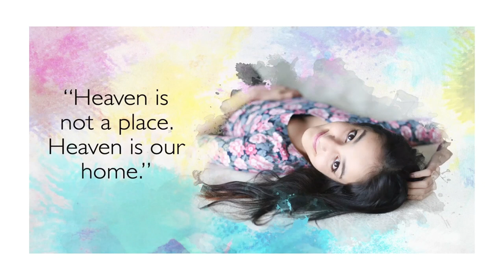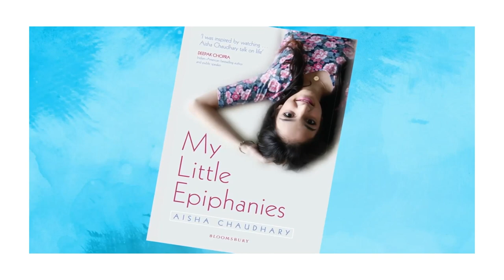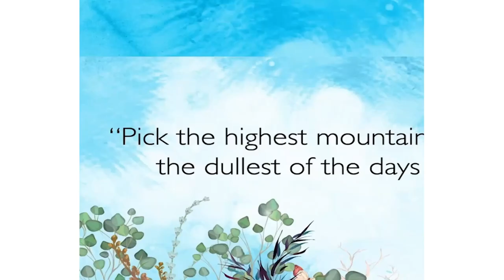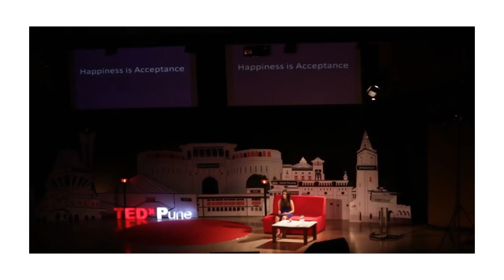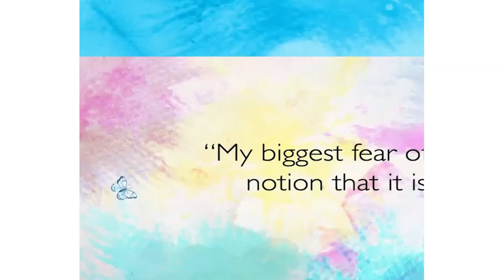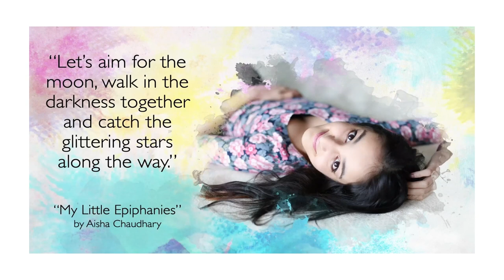My Daughter, My Inspiration | Niren Chaudhary | TEDxStXaviersCollegeKolkata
Currently the CEO of Panera Bread, Niren Chaudhary is also known as the “super dad of India” from the movie “Sky is Pink.” In his moving 18-minute talk, he spoke about his late daughter Aisha Chaudhary - his biggest inspiration. This is not a sad story, but the story of his daughter, who lived life so well, that she lit up the sky. Aisha passed away at the age of 18 from a rare condition called SCID, which later gave her Pulmonary Fibrosis. Even when the disease progressed, Aisha always came up to Niren cheerfully and made every moment magical. In her best-selling book “My Little Epiphanies” she writes how-to ‘pick the highest mountain to climb on and the dullest days to shine on’. Even after 6 years since her death, she continues to inspire millions with her ideology that happiness comes from acceptance, by accepting who we are. In his talk, he says, ‘Let’s live life to the fullest, as we live life every single day.
Niren comes from a middle-class family in India, and by working hard, he climbed the ladder to make his story, and his daughters' story, a global phenomenon. This talk was given at a TEDx event using the TED conference format but independently organized by a local community. Niren Chaudhary is the current CEO of Panera Bread. He is also the former COO and President International of Krispy Kreme. He has a lifetime movie made on the life of his late daughter, Aisha Chaudhary called "Sky is Pink", a highly acclaimed Indian Film. This talk was given at a TEDx event using the TED conference format but independently organized by a local community.